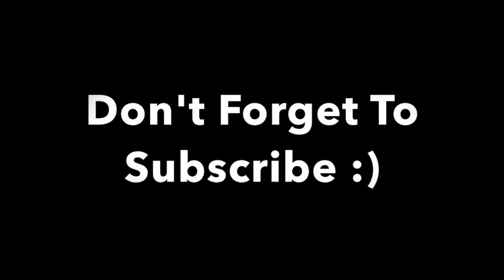Teen Bedtime Meditation | Liz, The Violet Flower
WARNING, THIS MEDITATION ADDRESSES EATING DISORDERS!
Liz meets a wonderful old man on a park bench that helps her see the error of her ways all with the simple metaphor of a violet flower!

Music...

FaceBook - Ask to join Corys ConsciousLiving to meet conscious friends!
Instagram - LoveInFlow for Healthy Recipes!